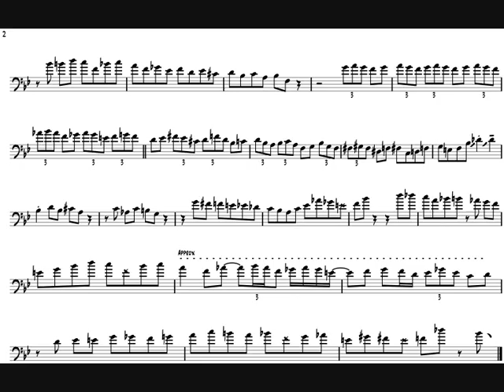Andy Martin 'Yo Tannenbaum' Trombone Solo Transcription